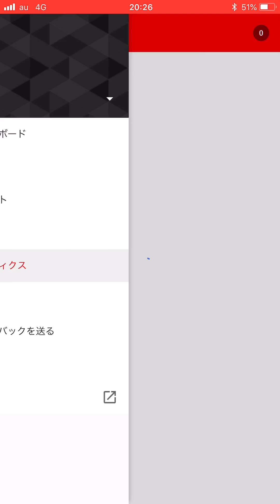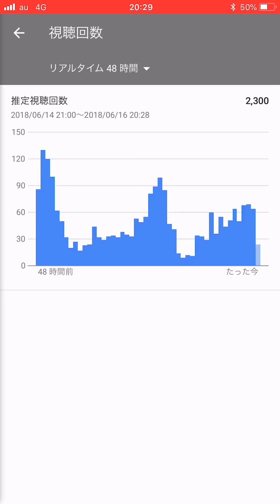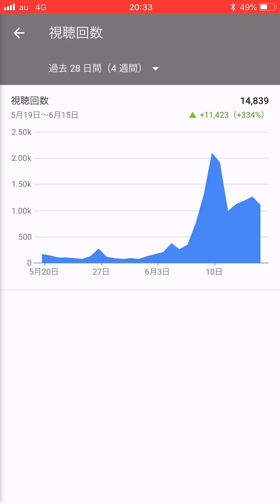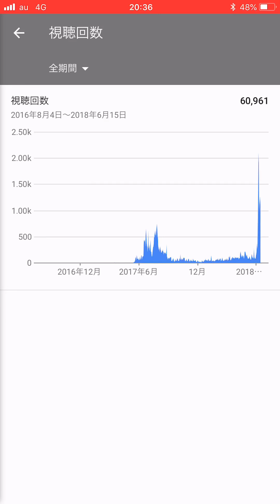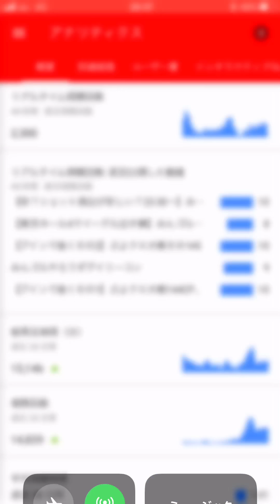【BGM有りver】手平船員、近頃の自分のchの視聴回数を語る【東雲ちゃんといっしょ】